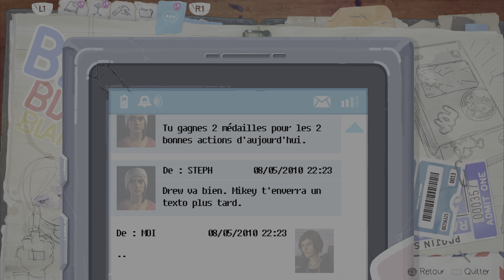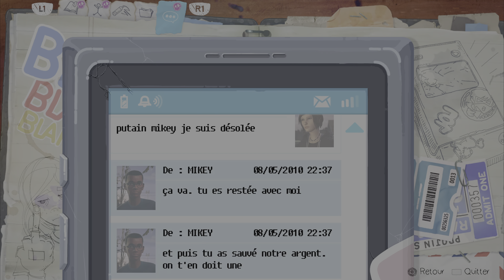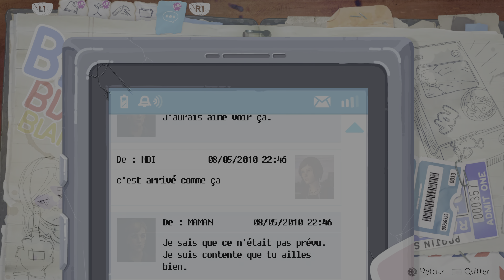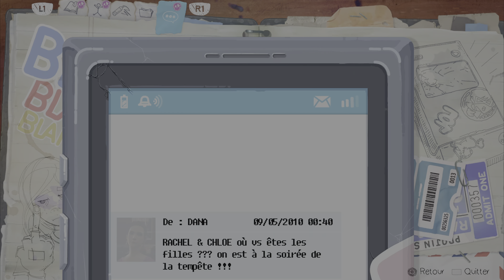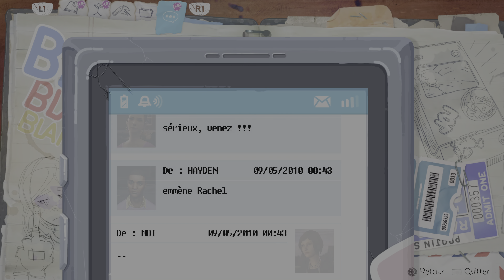Life is strange Before the Storm / #8 Révélation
➡️ Résumé :
Before the Storm se déroule dans la ville fictive d'Arcadia Bay, située dans l'Oregon, trois ans avant les événements de Life Is Strange.
L'histoire met en scène la relation naissante entre deux adolescentes : Chloe Price, protagoniste de l'histoire, et Rachel Amber.
Alors que Chloe, âgée de seize ans, traverse une période sombre de son adolescence, la présence de Rachel vient impacter sa vie de manière significative.
Chloe, est régulièrement confronté à des choix, lesquels déterminent notamment la nature de la relation entre les deux jeunes filles.